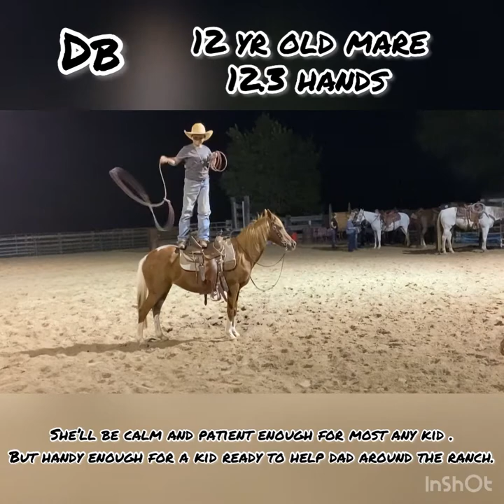DB… offered by Bar AM with Cowpony Sales